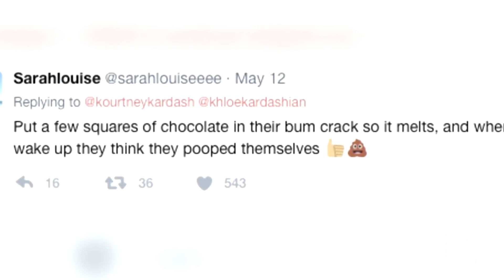Kendall Jenner's "KUWTK" Moments We'll Never Forget | E!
From 11-year-old Kenny schmoozing her parents for cash to 5'10" supermodel, walk down "Keeping Up With The Kardashians" memory lane to see Kendall Jenner's glow up!